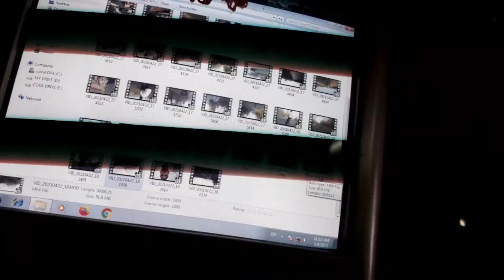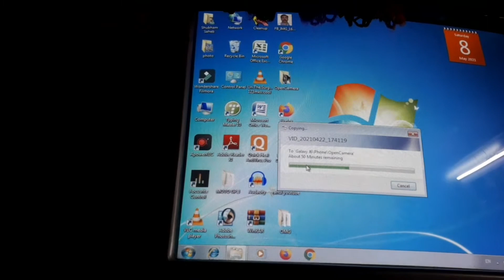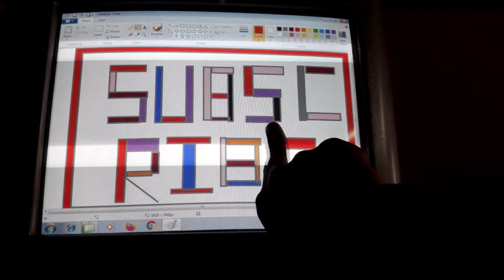Ghar Mein Sab bimar Ho Gaya 😷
Hit Like. .👍

Lots Of ❤

About:

This is Rahul Paliwal.

This is My Vlog Video.

On This Video I Share My Life With You Guys.